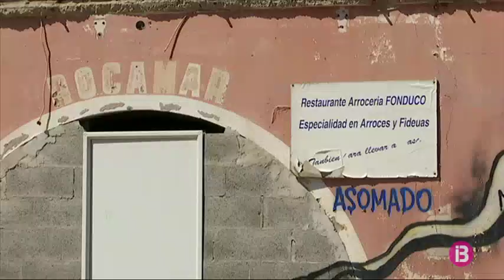La imatge del Fonduco canviarà amb la transformació de Rocamar en apartaments de luxe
Un grup inversor té previst transformar en apartaments de luxe l’emblemàtic restaurant que va fer famosa la cala del Fonduco, al terme municipal des Castell. Coincideix amb la posada en marxa per part de l’Autoritat Portuària del projecte de passeig de vorera.